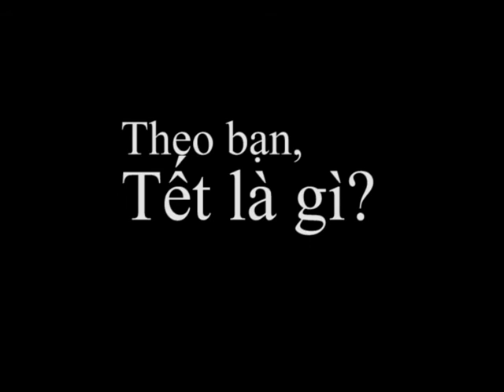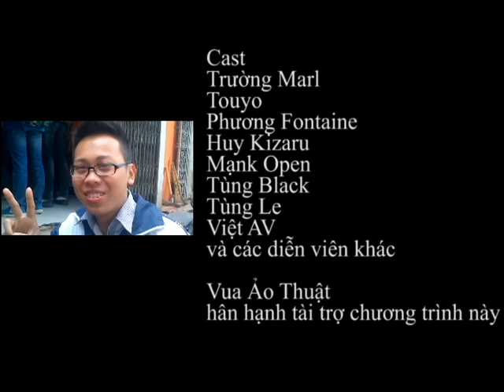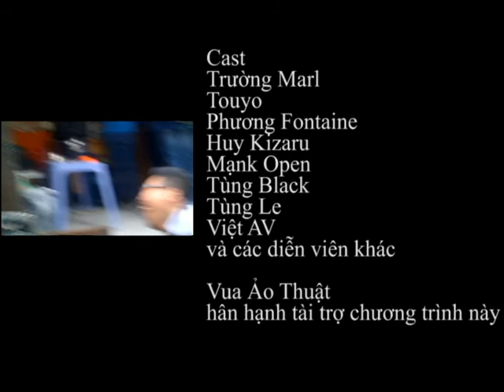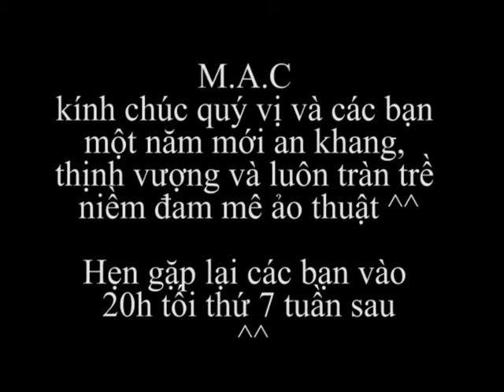[Special Episode] Theo bạn, Tết là gì? || Magic Academy Club